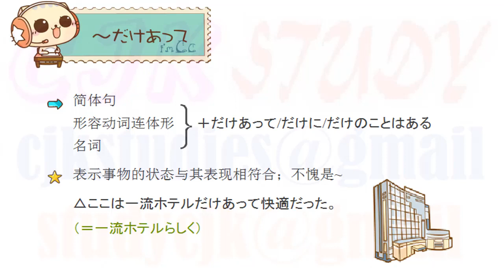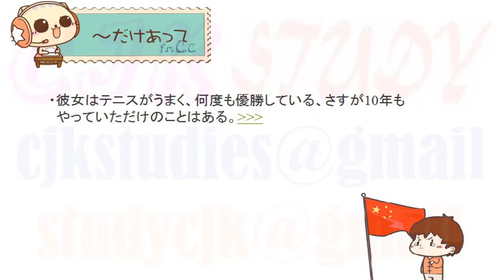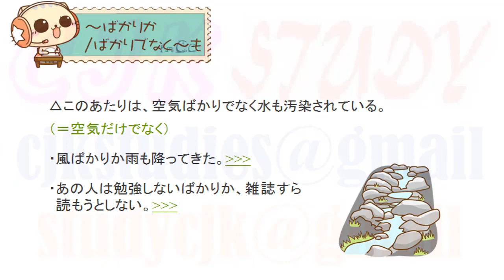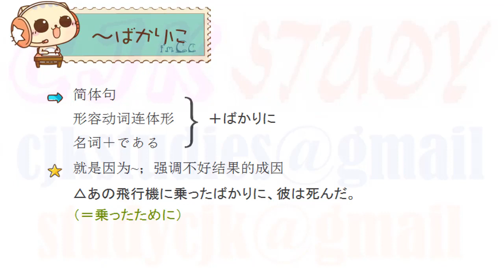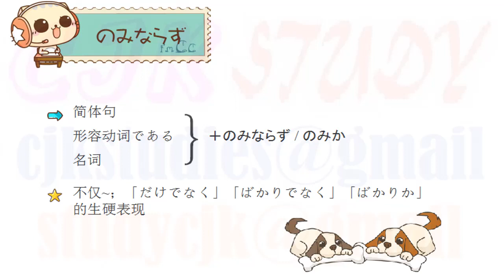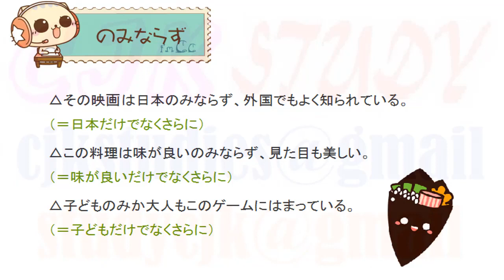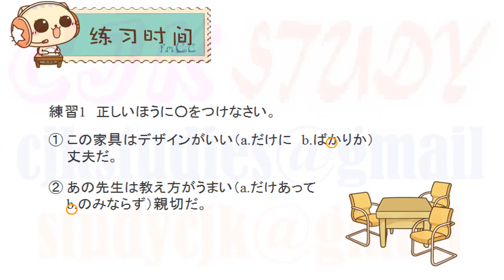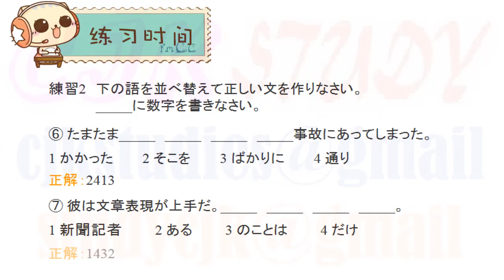新日语能力考试日语考前对策 文法 32 JLPT N2 Grammar, 日语语法 Japanese Grammar